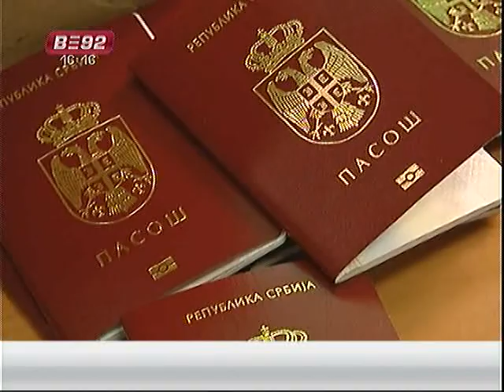Bez viza olakšana putovanja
Posle izjava iz Brisela da je Srbija ispunila sve traženo kada je u pitanju
vizna liberalizacija, sve je izvesnije da ćemo od 1. januara po Evropi
putovati bez viza. Turističke agencije se pripremaju za ukidanje viza, pa
nas već od januara očekuju novi aranžmani.